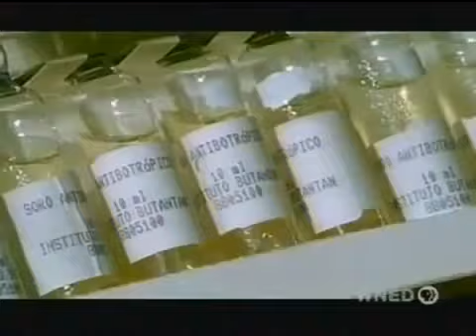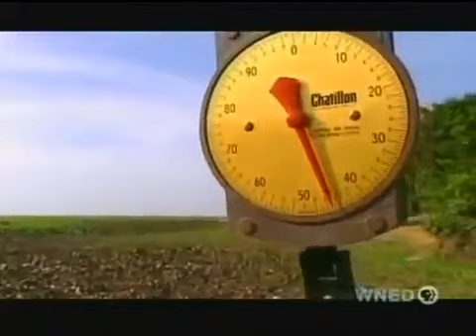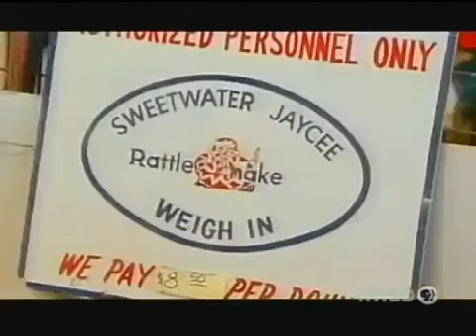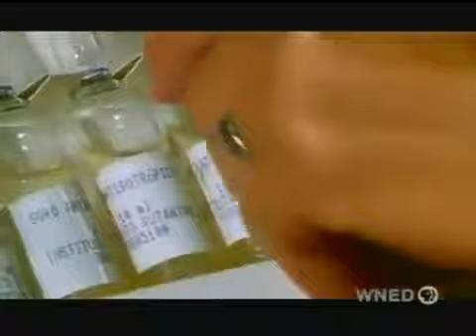Snakes: A Documentary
Snake Documentary DEADLIEST SNAKES LIVING IN AFRICA | National Geographic BBC Wild Documentary 2016 Snakes are elongated, legless, carnivorous reptiles of the suborder Serpentes[2] that can.

NATURE's The Reptiles: Snakes reveals the secrets, surprises, and strangeness of two-headed snakes and other amazing reptiles. The Reptiles continues with a look.